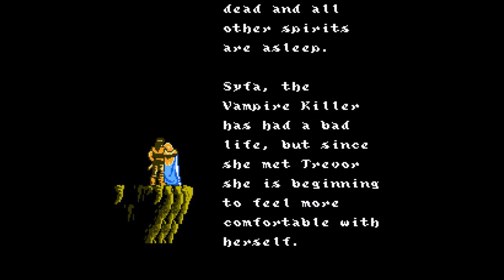Castlevania 3: Dracula's Curse [Longplay / Walkthrough] (51:47) - Trevor & Sypha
Dracula's Curse played through as Trevor & Sypha.